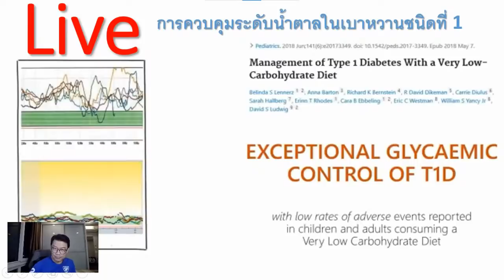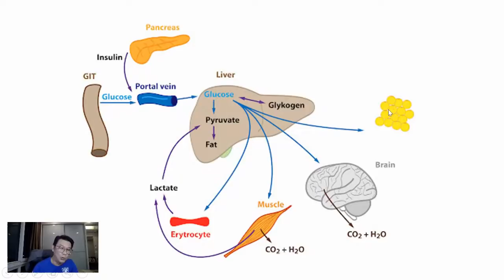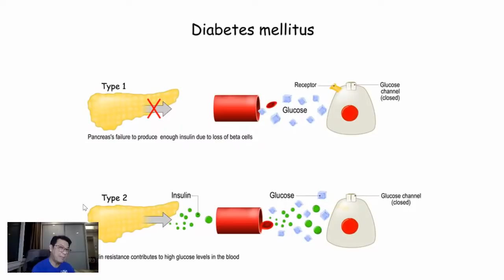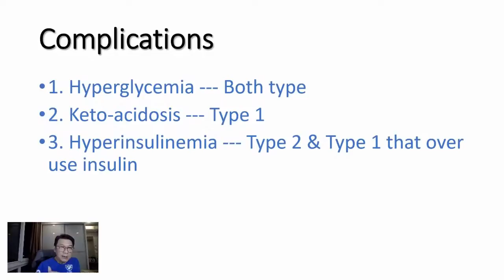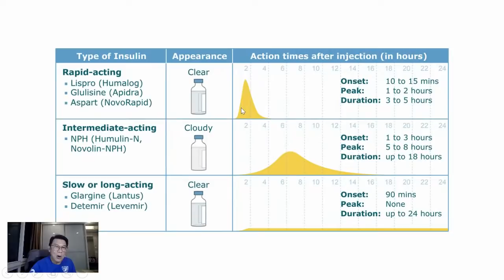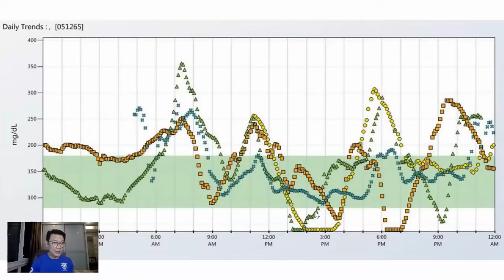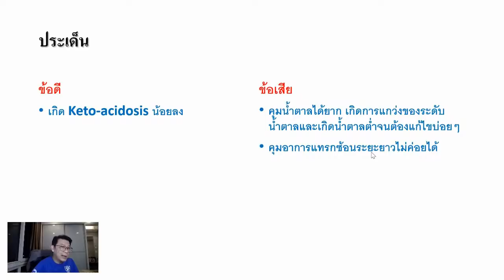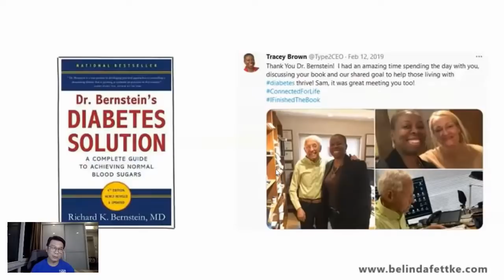การควบคุมน้ำตาลในเบาหวานชนิดที่ 1